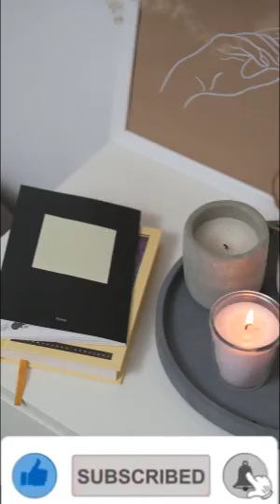Episode 41: How to write Love letter | The Complicated Connections of Long Distance Relationships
For More Such Love Letters , Quotes and Sayings

1)
 2)

Join in Telegram Group to Learn :

 How to Write Love Letters for Her or Him